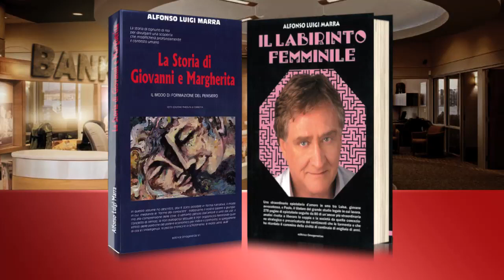روبي هاجم النظام وتدعم المتاهة الأنثوية كتاب مارا